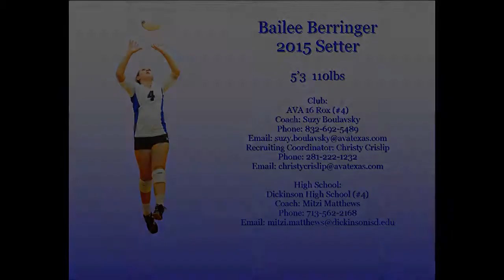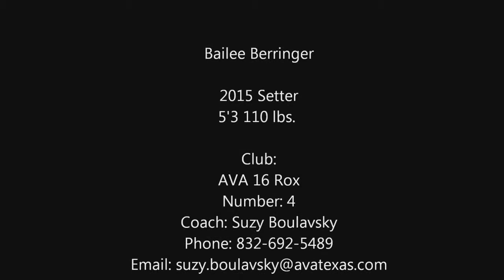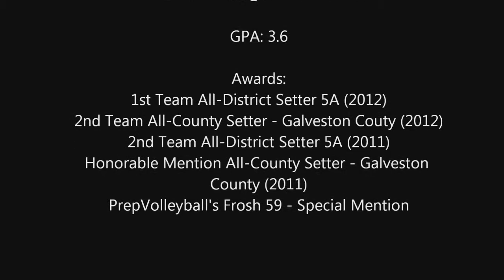2015 Setter Bailee Berringer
2015 Setter Bailee Berringer
AVA 16 Rox - 4
Dickinson High School - 4